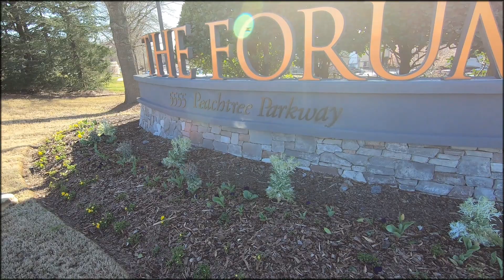COME WITH ME TO THE FORUM - PEACHTREE CORNERS , GA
The Forum é um shopping em estilo alemão na cidade de Peachtree Corners na região metropolitana de Atlanta. Lugar super agradável para comprar e aproveitar as opções de restaurantes .